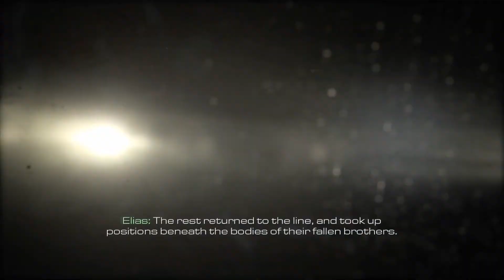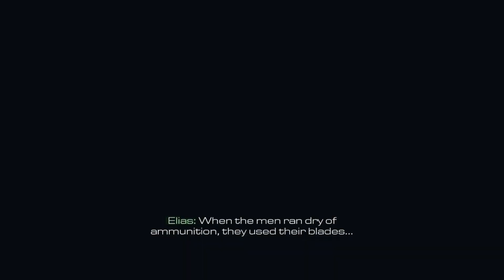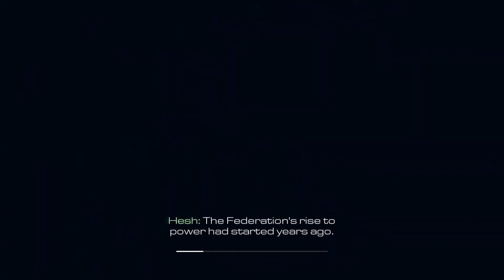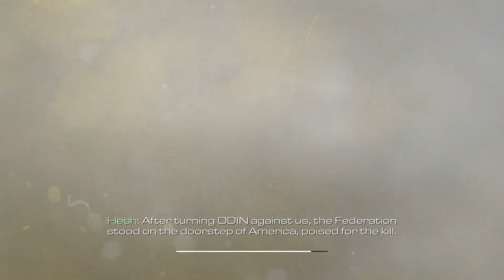CALL OF DUTY : GHOSTS | Introduction in game - Game Experience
Hi my friends happy to re-play one of the best COD's series [Ghosts]
let's go back few years and play some good game like that

Story 📝:
It was a different time, a different enemy. Sixty men, from Tier One teams, were sent to face down a force of five hundred enemy fighters. Their objective: to force the enemy back from a civilian hospital, and keep its occupants alive. For three days, they held their ground, but the enemy's numbers were too great. The sixty were cut down to fifteen. They wouldn't last another night, and the enemy knew it. Under the cover of darkness, they evacuated the hospital, sending only one of their own to lead the way. The rest returned to the line, and took up positions beneath the bodies of their fallen brothers. As they lay in wait, the blood from the dead poured over them. The sand stuck to their skin like a shroud. Changing them. Anointing them. When the enemy drew near, the remaining fourteen rose out of the desert sand. They were like hunters that couldn't be seen, using stealth their enemies couldn't defend against. When the men ran dry of ammunition, they used their blades...and when the blades ran dull, they used their hands. When the dust and sand had settled, only one of the enemy had survived. He was picked up in the desert, wandering aimlessly, traumatized. He expressed warnings to others of a force so menacing and unbeatable, it could only be described as supernatural. He called them..."Ghosts".

🎙Presented by :
 GHOST👻

😉Credits :
* My External HDD for being there to storage some Good old games 😂.